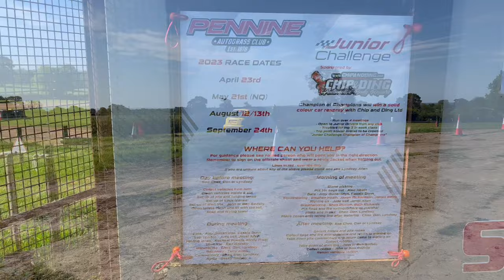VLOG #2 - PENNINE AUTOGRASS CLUB (Junior Challenge)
JOIN ME AS WE HEAD TO PENNINE AUTOGRASS FOR THE JUNIOR CHALLENGE WITH OUR DRIVING DYSLEXIA FORWARD LIVERY!  Drama en-route tried to stop us but quick thinking saved the day.